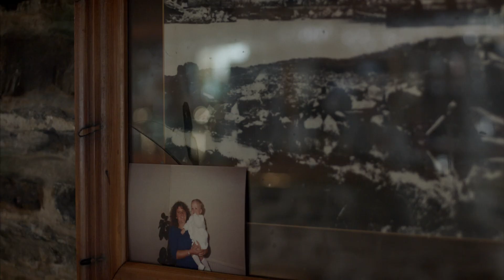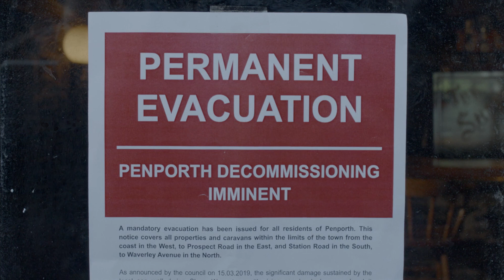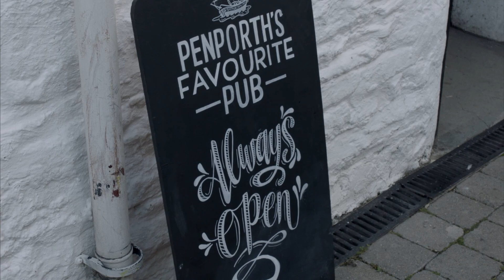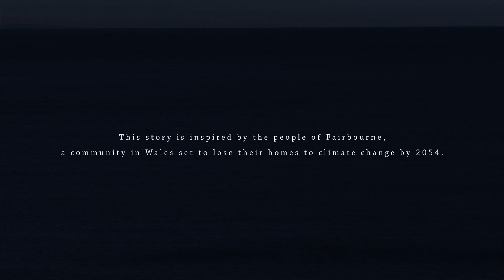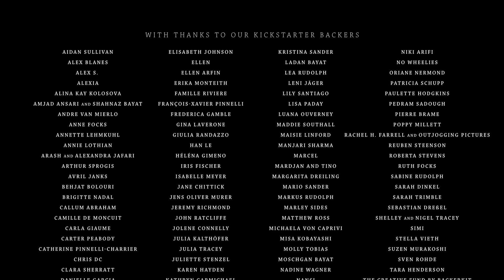One for the Road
Eileen Tracey
-Kurzfilm-

One for the Road wurde vor Ort in Aberystwyth gedreht und von den Einwohnern von Fairbourne inspiriert, einer Community, die bis 2054 ihre Häuser durch den Klimawandel verlieren wird.

One for the Road erzählt die Geschichte der letzten Nacht der Wirtin Ceri in ihrem geliebten Pub. In der Nacht, bevor das gesamte Dorf wegen des steigenden Meeresspiegels evakuiert werden soll, muss ihre Tochter Erin einen Weg finden, ihre Mutter dazu zu bringen, ihr altes Leben hinter sich zu lassen.